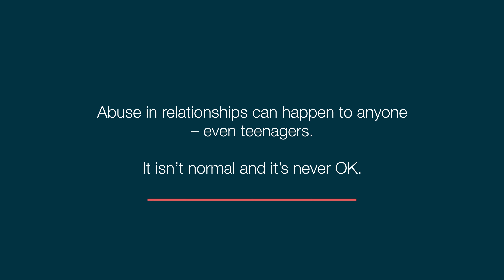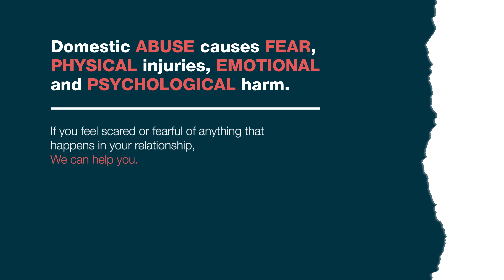Wakefield Council | Peer to Peer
Peer to peer abuse occurs when a young person is exploited, bullied and/or harmed by their peers who are the same or similar age; everyone directly involved in peer to peer abuse is under the age of 18.

Support is available for people who are experiencing abuse, and also for those who recognise that they are using abusive behaviours and want to make changes.